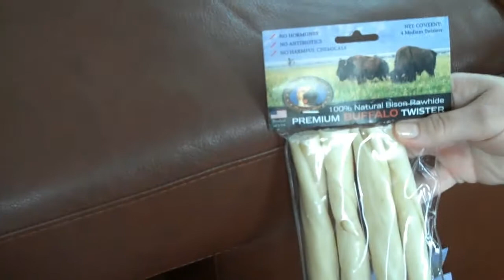TPPC.tv Pet Product Review: Tasman's Natural Bison Rawhide Premium Buffalo Products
Tasman's Premium Buffalo Rawhide products are put to the test here on TPPC.tv.  Chachala the Chihuahua and Philomena the Min Pin swing into action and volunteer for duty.  Some pet reviews just speak for themselves.

TPPC.tv is the #1 Pet Web TV Channel in the world. Viewed in over 35 countries.  and read more about Tasman's and other great pet topics on our Blog, "Pets Teach Us So Much".